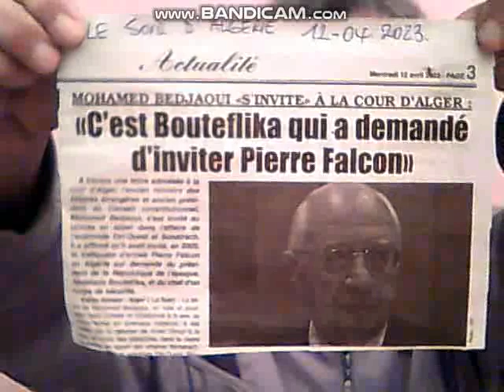C'EST BOUTEF QUI MA DIT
Puisque Boutef  est  sous  terre , on  peut  lui coller  tous  les  maux  de  l"Algerie